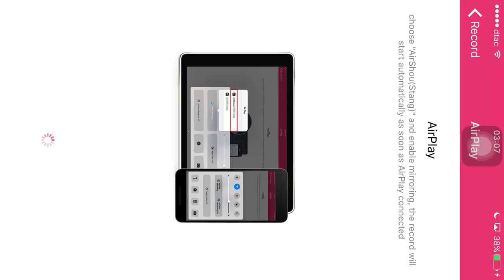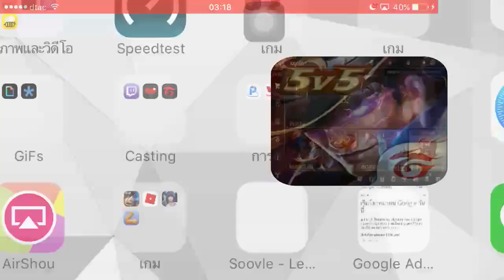Slimz ROV | มาดูเทคนิคการเล่นสายป่า+ไอเท็ม บอกเลยตัวนี้เล่นเป็นโหดมากเจ้ากระต่ายน้อย By WhiteWalker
มีข้อไหนที่ควรปรับปรุง แจ้งได้เลยนะ พร้อมจะแก้ไขและพัฒนาปรับปรุงให้ดียิ่งขึ้น ขอบพระคุณมากค้าบ
* * * อย่าลืมกด ติดตาม เพื่ออัพเดทข่าวสาร * * *